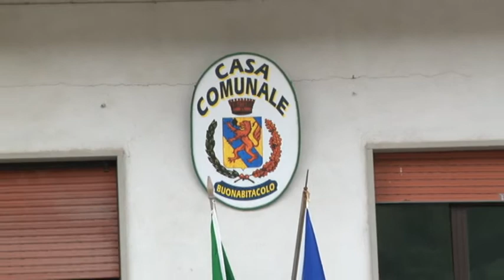CRISI IDRICA BUONABITACOLO 17MAG